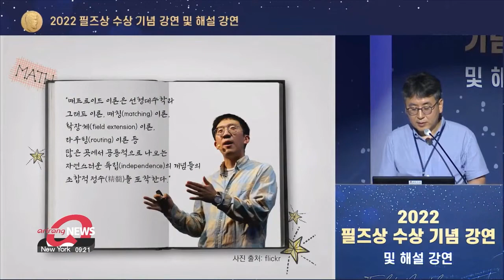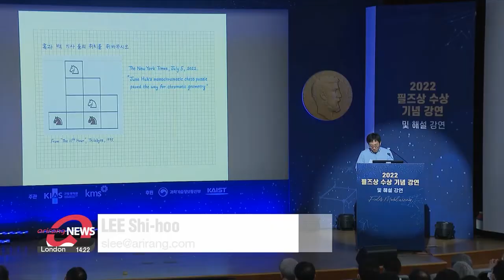2022 Fields Medal winner June Huh delivers a speech at Korea Institute for Advanced Study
한국계 최초로 필즈상 안은 허준이 교수, 수상 기념 대중 강연

Earlier this month, June Huh became the first person of Korean descent to win the Fields Medal, the world's highest honor for young mathematicians.
The Princeton professor gave a speech at the Korea Institute for Advanced Study in Seoul.
Lee Shi-hoo tells us more.

June Huh, a Princeton University professor of Korean descent, was awarded the prestigious Fields Medal earlier this month.
Awarded every four years by the International Mathematical Union, it's given to high-achieving mathematicians under the age of 40.
And on Wednesday, the 39-year-old mathematician met with reporters at the Korea Institute for Advanced Study in Seoul.
At the press conference, Huh explained why the speech he was going to give was called "Boundaries and Relationship."

"I pondered what topic non-mathematicians would understand and find meaningful, so I chose to speak about emotions I have, as mathematician, about the two words."

And for students, and how they can persevere and find their passion, Huh said the key is self-encouragement .
"When things aren't working out too well, I hope you can keep a pure heart, have patience and give yourself time. If you give yourself some subtle encouragement, I think you'll get good results."

In his lecture, Huh elaborated on his thoughts as a mathematician, using friendly metaphors comparing mathematics to a game he played as a child... tracing words through the dictionary. He also compared it to a picture of deep space.

"This picture shows the sheer scale of our Universe. Each and every shining dot is a galaxy.
There seems to be some kind of geometric structure here. Each of these shining things here could be a conjecture."

After, Professor Kiem Young-hoon of Seoul National University, who was previously Huh's teacher there, explained the significance of his academic contributions.

Huh was awarded the Fields Medal for his profound insights connecting two areas of mathematics combinatorics and geometry.
Combinatorics is an area of mathematics primarily concerned with counting while geometry studies the properties of shapes and spaces.
Huh solved central problems that had remained open for decades called Read's conjecture, and developed a theory of great importance for both fields.
According to the International Mathematical Union, Huh was recognized for bringing the ideas of Hodge theory to combinatorics; also for proving the Heron-Rota-Welsh conjecture for matroids, proving the strong Mason conjecture, developing the theory of Lorentzian polynomials, and more.
His findings have real-life applications in fields such as IT, semiconductor design, transportation and machine learning.
Huh will go on a family trip next week before beginning his summer research at Korea Institute for Advanced Study.

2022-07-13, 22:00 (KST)